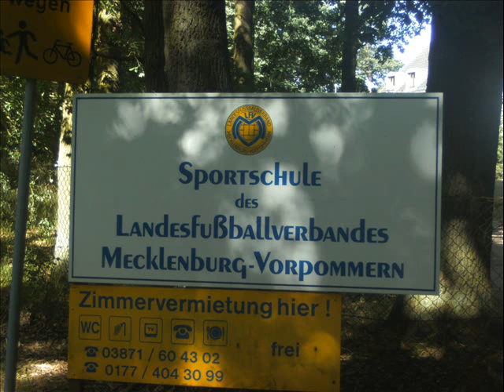Parchim 2008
B-Juniorinnen der TG Westhofen (Rheinland-Pfalz)in der DFB-Sportschule in Parchim (Mecklenburg-Vorpommern)